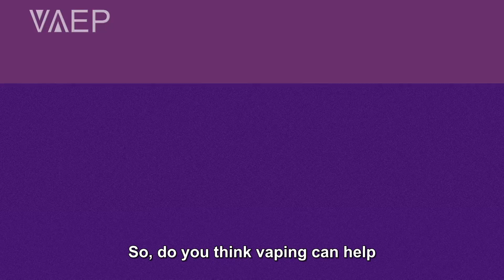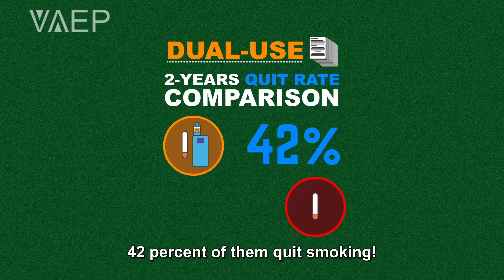VAEP Key Concepts video 6: Think of the Children - HCCaps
Did you know that if a child has one parent that smokes, they have a 72% higher chance of becoming a smoker?(1) Parents’ lifestyle choices influence what their children will experiment with during adolescence. It’s a lead by example thing.(2) So, if parents quit smoking their children have a much lower chance of becoming smokers themselves.
So, do you think vaping can help parents quit smoking? Let’s take a look at a couple studies.
In a controlled clinical trial back in 2014, a group of smokers who didn’t want to quit were given a vape and some eliquid. 21% of the subjects in that study quit smoking. Whereas patches only achieve 6% success.(3) So, reflecting on this data, vaping triples the quit rate of patches. It’s important to note that vapes today are even more effective because the technology has improved.(4)
You’ve probably heard that some smokers start vaping but still continue to smoke, this is called dual use. In another study, they followed those dual users over two years and compared their quit rate to smokers who didn’t vape. Over those two years, a whopping 42% of them quit smoking compared to only 15% who didn’t vape. The dual users had a 300% increase in quitting smoking!(5)
So, to prevent children from becoming smokers like their parents, maybe we should encourage their parents to visit their local vape shop.
For more information on vaping that’s based in science, please visit VAEP.info. We even provide links to the studies we base our content on, so you can make sure our information is accurate.

References
2. Boyd, D., Bee, H., & Johnson, P. (2009). Lifespan Development. (3rd Canadian Ed.) (pp. 309). Toronto, ON: Pearson Education Canada